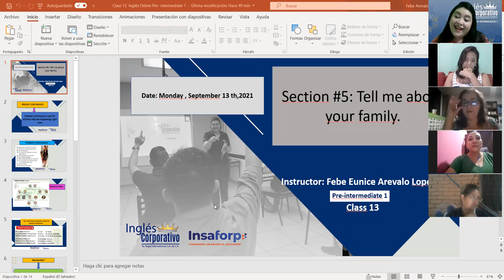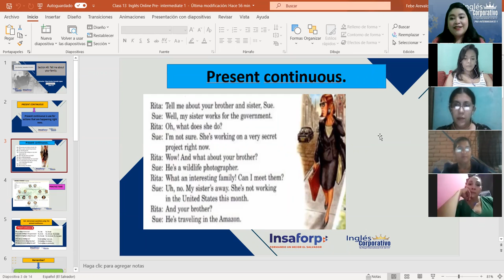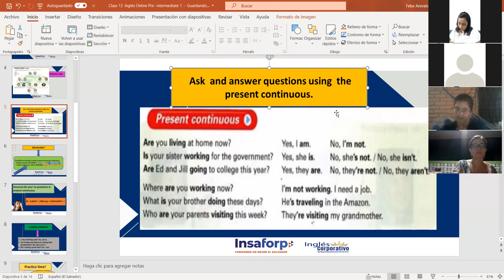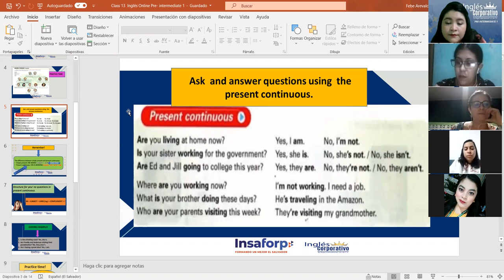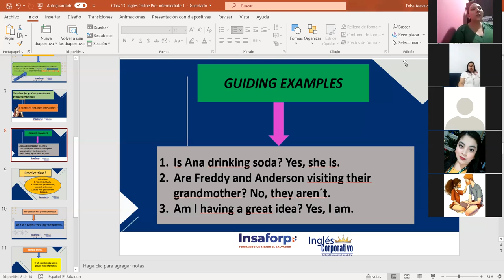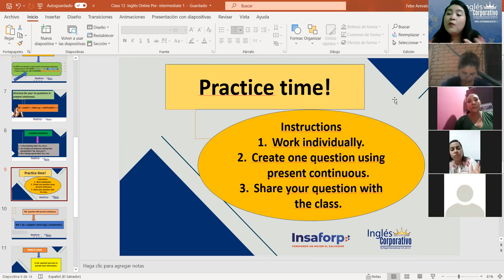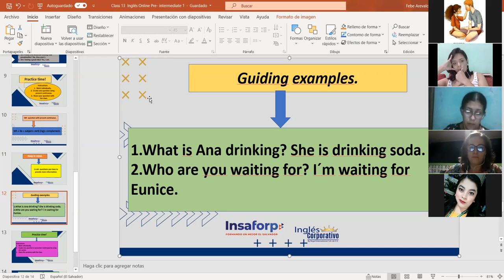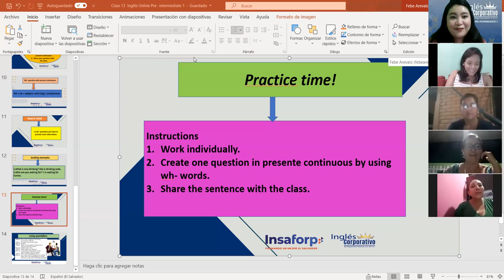Ingles Corporativo- Present continuous. Class#13 , day#13.